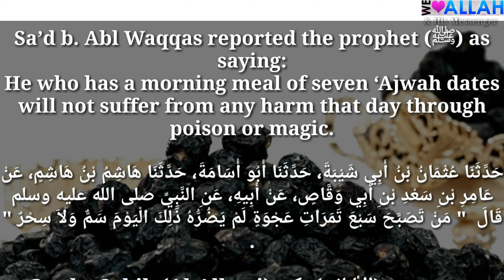Daily Hadith 803 ( Ajwah Dates )